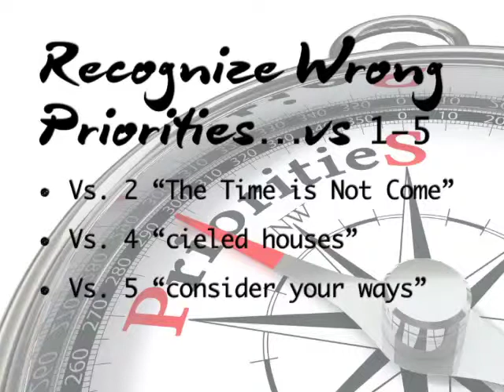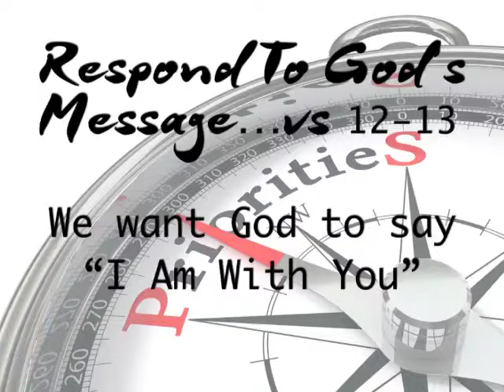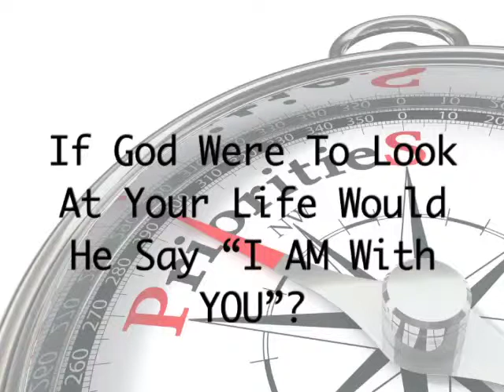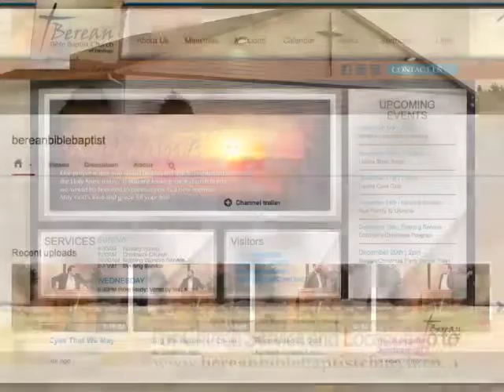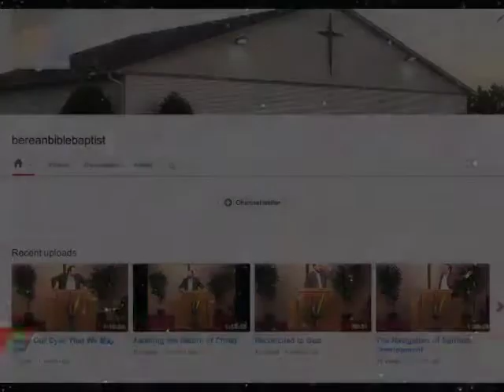First Things First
How to overhaul your priorities in one day.